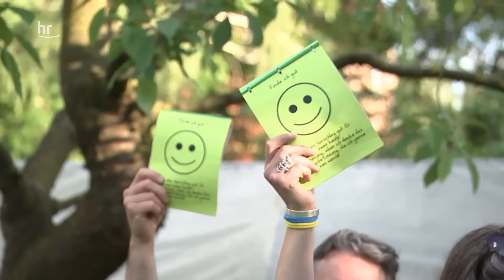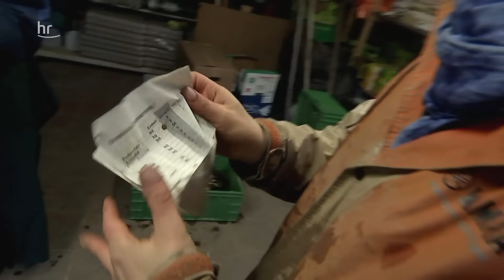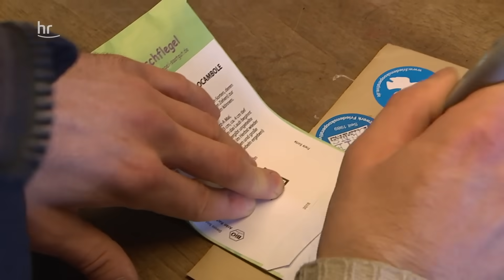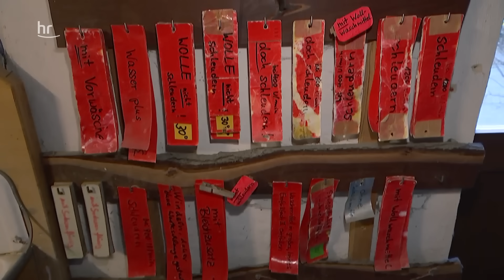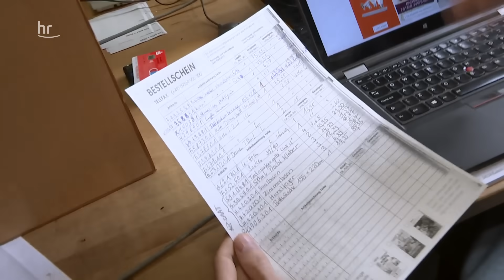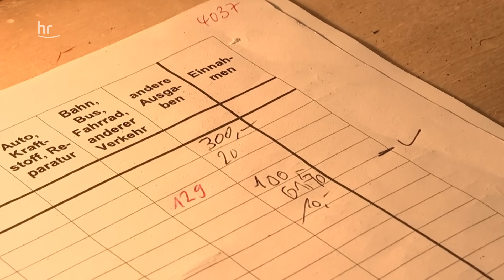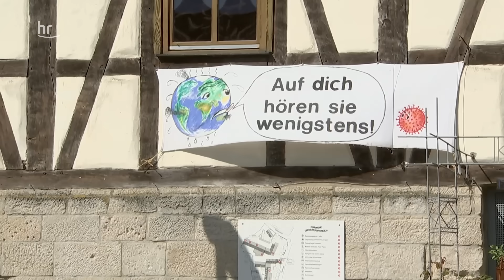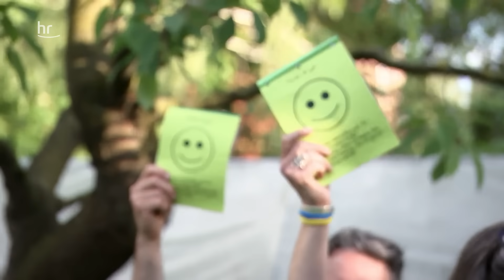Leben ohne Besitz - Alles teilen | doku | erlebnis hessen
Wenn Marcus ins Kino geht, nimmt er sich Geld aus der Gemeinschaftskasse. Braucht er Geld für einen Urlaub mit der Familie, entscheidet das Plenum, das tagt immer dienstags. Marcus findet das selbstverständlich, wie auch seine 80 Mitbewohner*innen in der Kommune in Niederkaufungen bei Kassel.

1986 gegründet, ist sie heute ein Unternehmen mit Bauernhof, Gemüseanbau, Hofladen, Schreinerei, Kita und Altenpflege. Viele Bewohner arbeiten in den kommuneeigenen Kollektiven, manche verdienen das Geld extern. Das Einkommen wird für die Gemeinschaft erwirtschaftet, einmal im Monat hängt der aktuelle Finanzstand aus, absolut transparent. Sie teilen Wohnungen und Wertvorstellungen. Das sind vor allem: Ohne Hierarchie solidarisch und ökologisch miteinander leben. Auf Besitz zu verzichten, nicht in Kleinfamilien zu leben, über alles gemeinschaftlich zu entscheiden – ist das ein Modell für die Zukunft? Neue, junge Mitbewohner zu finden, gestaltet sich gar nicht so leicht.

Weitere Informationen
KONTAKT UND INFORMATION
Kommune Niederkaufungen e.V.
Kirchweg 1
34260 Kaufungen

Hofladen
Öffnungszeiten: Freitags 15:00 bis 18:00 Uhr
Samstags 10:00 bis 13:00 Uhr

Infos und Bestellungen telefonisch unter: 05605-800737

Dort kann man auch Rind- und Schweinefleisch vom Hof Birkengrund bestellen, sowie sortenreines Saatgut kaufen.

Tagespflege Lossetal
Kirchweg 3
34260 Kaufungen

Feierabendmarkt Kaufungen
Brauplatz Oberkaufungen
Jeden letzten Donnerstag im Monat (April bis September) 16:00 bis 20:00 Uhr

Ende der weiteren Informationen
Bei Nachfragen wenden Sie sich bitte an:
Redaktion "Erlebnis Hessen"
Hessischer Rundfunk
Studio Kassel